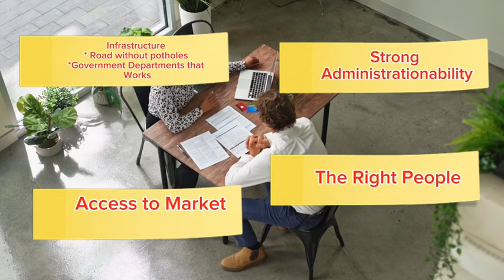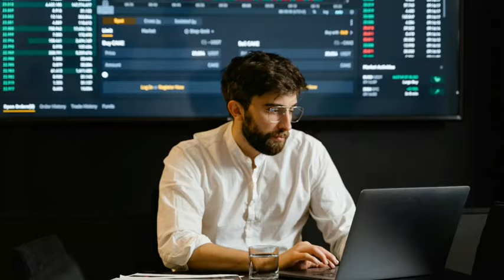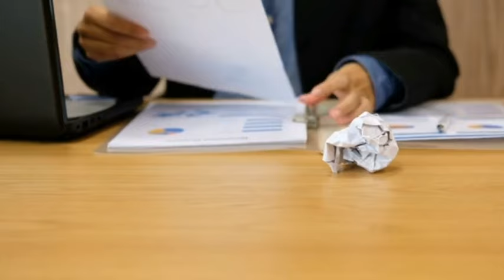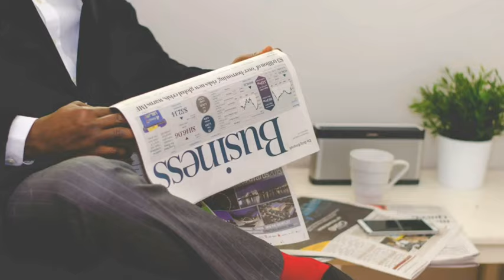Vusi: How to Scale your Business: Small Business Lie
Professional: A professional successfully converts 10 strangers into clients, demonstrating a strong product-market fit.

Self-employed: This individual is the driving force behind the business, responsible for building and delivering the operational model. Their goal is to scale the founder's skill set.

Business Owner: At this stage, the professional drives the business's operations and begins to scale by expanding to multiple locations or branches. They start developing a management team with a flat structure, focusing on scaling the founder's mindset.

Entrepreneur: The entrepreneur concentrates on creating a strong company culture supported by robust processes, enabling scalable growth. Their focus includes defining a vision that goes beyond profits, developing clear strategies, and aligning these strategies with short-term plans, all while building institutional trust.

Founder: The founder has built a business that operates independently of their daily input. They focus on legacy creation, exit planning, succession planning, and scaling trust.

Join our @schoolofscale_ to learn how my team can help you scale your dreams and your business. You will receive personal mentorship from me and gain access to a Founders Board to guide your journey.

Let’s work together to inspire and motivate each other to reach our full potential.

for more information.